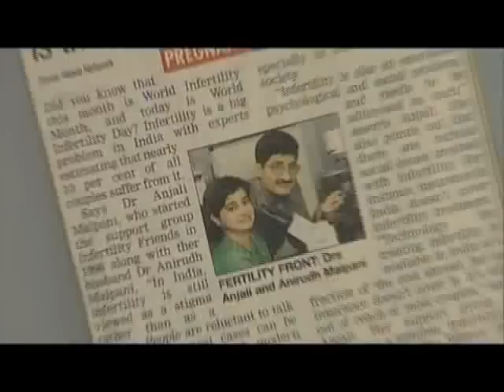Malpani Infertility Clinic | IVF clinic in Mumbai | IVF treatment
Malpani Infertility Clinic provides comprehensive services to infertile couples under one roof.

Malpani infertility clinic, Dr. Aniruddha and Dr. Anjali Malpani provides best IVF treatment at affordable IVF prices in a comfortable atmosphere.Our IVF clinic is perceived by the Govt of India and is enlisted under the National Registry of ART Clinics in India of ICMR. Since 1991, we have been performing 300 IVF cycles every year and are offering all the newest reproductive techniques.

Our services include infertility treatment, IVF (In Vitro Fertilization) procedure & treatment, ICSI, laser assisted hatching, embryo freezing & adoption, donor embryo, egg donation, donor egg IVF, egg and sperm donation, PGD, embryo biopsy and blastocyst.

Our IVF channel provides you answers to most of your IVF queries. For further queries, we are offering Free email IVF consultation as a second opinion for all the IVF patients.

We are here helping you make a better decision and build your family.

Please refer the below links of IVF success rate (IVF success stories) at Malpani infertility clinic.

Helping you to build your family !

Please send me your medical details by filling in the form so that we can guide you better.